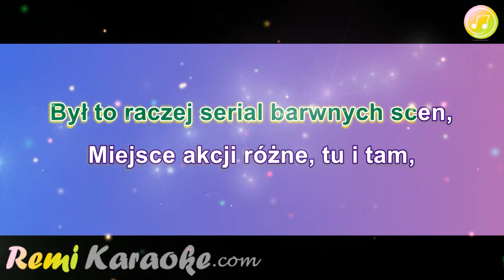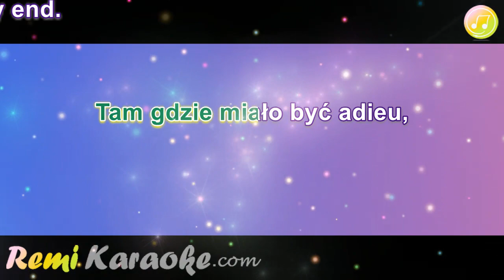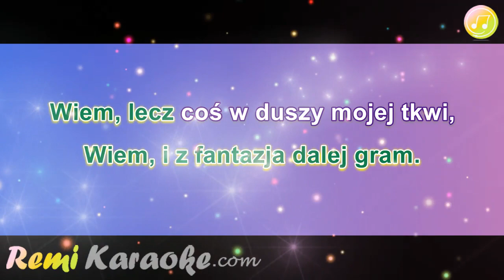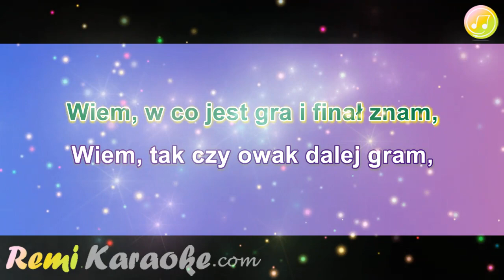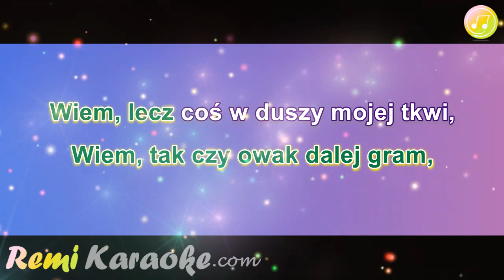Krzysztof Krawczyk - C'est La Vie (karaoke - RemiKaraoke.com)